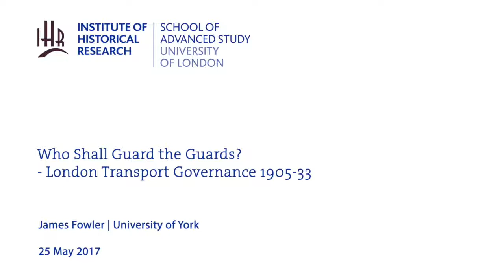Who Shall Guard the Guards? - London Transport Governance 1905-33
25-05-16 Institute of Historical Research

Transport and Mobility History seminar series